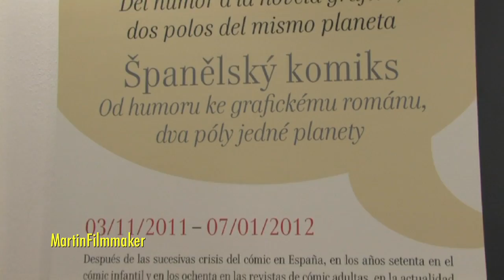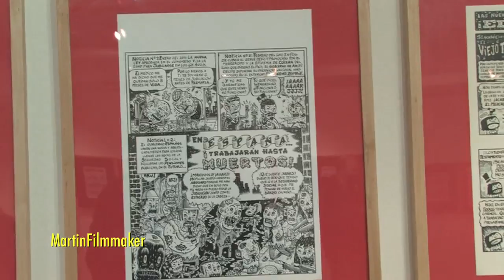02.11.2011 Španělský komiks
Darío Adanti / Paco Roca
Instituto Cervantes Praha